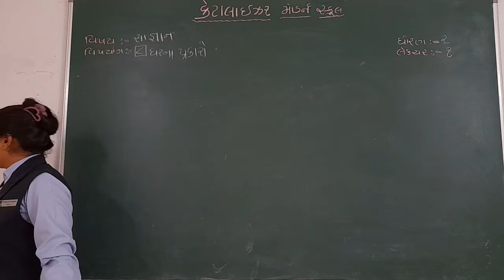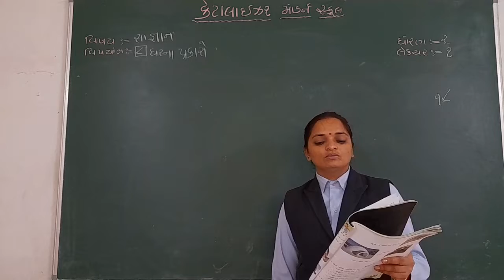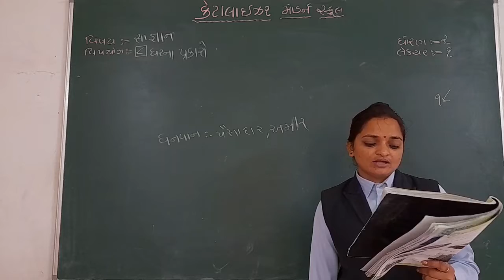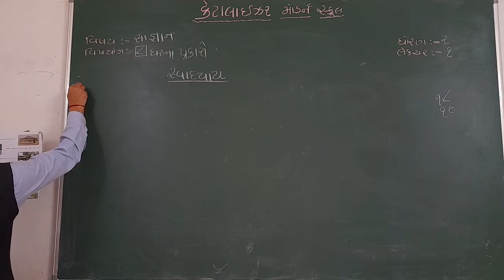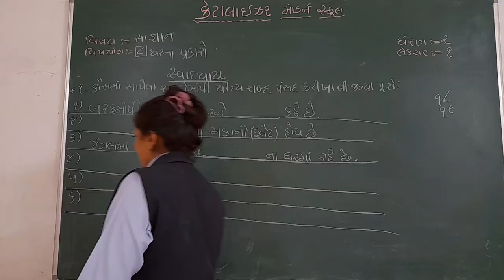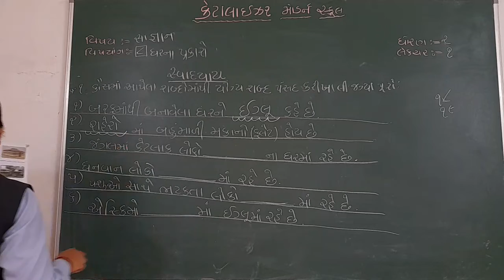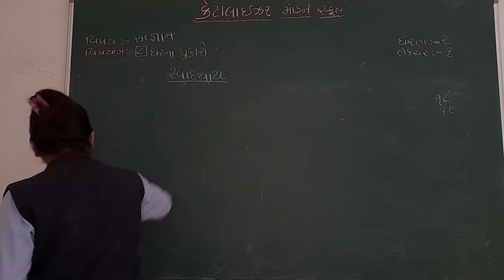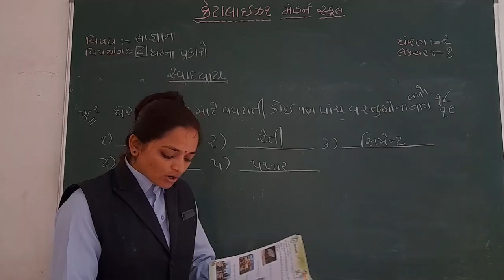std 2 સા જ્ઞાન | પાઠ 8 ઘરના પ્રકારો | Lecture 1